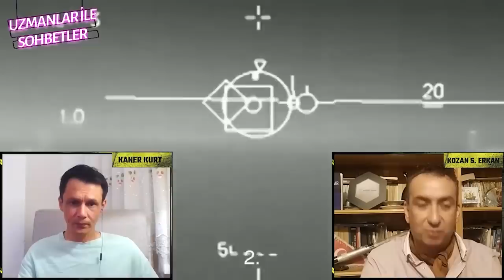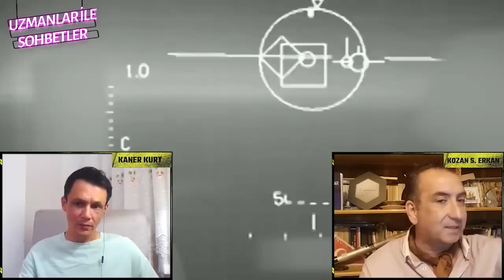UZMANLAR İLE SOHBETLER #59 KOZAN SELÇUK ERKAN ! LENTATEK KARGI , ANKA + GÖKSUNGUR JEMSAH VE SİDA'LAR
Uzmanlar ile Sohbetler 'in yeni bölümünde Kozan Selçuk Erkan Bey ile beraberiz. Son gelişmeler ışığında gündeme yansıyan haberleri değerlendireceğiz. Konularımız arasında Efes 2022 tatbikatında ilk kez görüntülenen Lentatek Kargı Dolanan Mühimmat Kamikaze İHA , erlileştirilen Lazer Hedef Algılayıcı Sistem , Meltem Uçaklarına Aselflir F-500C Entegrasyonu , Anka SİHA 'lara , Şimşek , Göksungur (Jemsah) , Kuzgun-KY , Mam-L , Bozok Entegrasyonu ,  Yunanistan Tarafından Yayımlanan Son Navtex ve Efes 2022 Tatbikatı yer almakta. Herkese şimdiden iyi seyirler dileriz. Saygılarımızla
00:00 Başlangıç
02:56 Lentatek Kargı Dolanan Mühimmat Kamikaze İHA Hakkında İzlenimler
07:30 Lentatek Kargı 'da Neden Elektro Optik Sistem Yok ?
09:20 Lentatek Kargı 'da Neden Boxer Kullanılıyor ? Neden Wankel Değil ?
11:02 Lentatek Kargı 'nın Deniz Araçları Üzerinden Kullanım Konsepti
12:44 Yerlileştirilen Lazer Hedef Algılayıcı Sistemin Gökdoğan Bozdoğan Gibi Füzeler için Önemi Nedir ? Neden Çok Önemli ?
15:25 Lazer Hedef Algılayıcı Sistemin Hisar ve Siper Hava Savunma Füzelerine Yansımaları Neler Olacak ?
16:10 İsrail F-16 'larına Karşı Lazer Hedef Algılayıcının Önemi
18:03 Yunanistan Rafale Karşı Lazer Hedef Algılayıcının Önemi
18:55 Silahlı İnsansız Deniz Araçlarımız Neden Hep Aynı Silah Sistemi ve Kabiliyetler Var ?
26:44 Meltem Uçaklarına Aselflir F-500C ve CATS 'in Yetersizliği
32:03 Anka SİHA, Şimşek , Göksungur (Jemsah) , Kuzgun-KY , Mam-L , Bozok ile Nasıl Bir Gelişim Sağlayacak ?
36:18 Tusaş Göksungur Jemsah
38:15 Şimşek Dolanan Mühimmat Sahte Hedef ile Sahip Olacağımız Kazanımlar Nelerdir ?
42:53 Yunanistan Tarafından Yayımlanan Son Navtex ve Olası Etkileri Nelerdir ?
47:50 Efes 2022 Tatbikatından Gözlemler
s400 türkiye,
çok namlulu roketatar,
kaplan füzesi,
trg 300 kaplan,
patriot türkiye,
hisar u,
hisar hava savunma sistemi,
hisar a,
hisar o,
stinger,
porsav,
yunan spiker,
hisar u,
ufuk gemisi,
kktc,
yunan spiker,
yunan basınında türkiye,
gezgin füzesi,
akıncı iha,
atak 2,
tfx,
yunan medyası,
tf 2000 destroyer,
hürjet,
yunan basını,
tf 2000,
hürjet vs f16,
mete yarar,
libya,
hürjet son durum,
akıncı,
tiha akıncı,
akinci iha,
iran amerika son durum,
savunma sanayi,
göksungur,
akıncı tiha,
aselsan,
yunanistan,
Siper Hava Savunma Sistemi,
tcg ufuk gemisi,
doğu akdeniz,
tsk,
yunan basini,
hava soj,
tcg ufuk,
türkiye libya,
yunan,
atak helikopter,
gezgin,
yunanistan türkiye,
akıncı siha,
i sınıfı fırkateyn,
tcg anadolu,
akinci,
akıncı iha özellikleri,
libya tsk,
bayraktar satcom,
bayraktar tb2s,
bayraktar tb3,
KTJ-3200 ,
KTJ-3700 ,
KTJ-1750 ,
Çakır Füzesi ,
ismail demir,
hulusi akar,
recep tayyip erdoğan,
cem gürdeniz,
cihat yaycı,
hakan kılıç,
savunma sanayi dergilik,
savunma sanayi,
IDEF2021,
IDEF21,
IDEF,
TEKNOFEST2021,
TEKNOFEST,